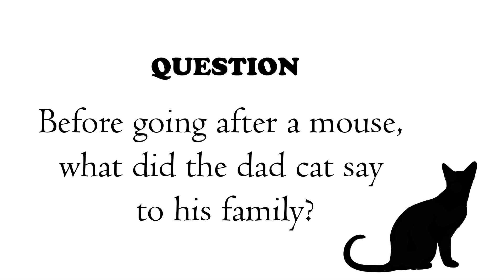Checking My Strays Grumpy Hungry Cats During Blackout, They Seems Playful!!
funny cats
3 funny cats
kucing
anabul
anak kucing
Kucing Lucu